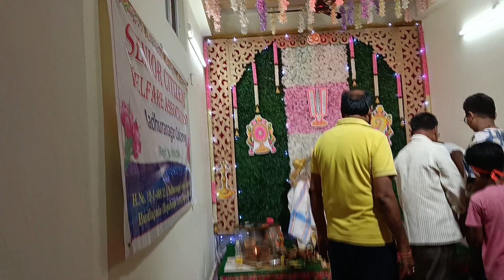My Galli Ka Ganesh మా వీధిలో వినాయకుడు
Galli ka ganesh